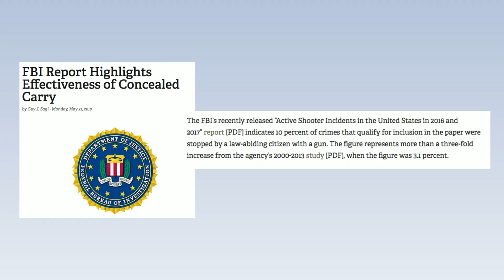GS LIVE | Run Like a Cheetah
Mary Helen Shashy with Cheetah Tactical and Ron Norton from MKS, and Shooting Depot
 are today's guests.